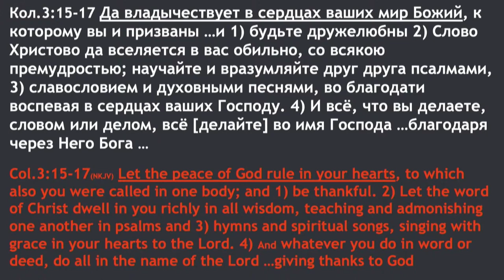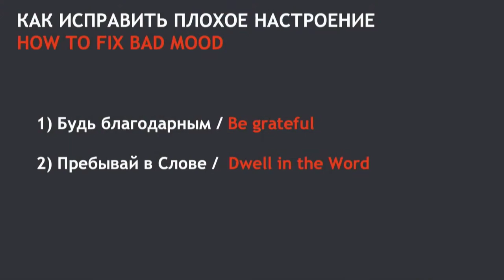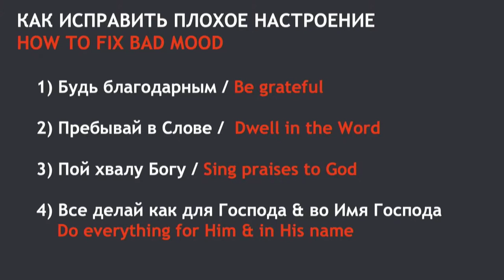How to fix bad mood - Bogdan Bondarenko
Как исправить плохое настроение - Богдан Бондаренко